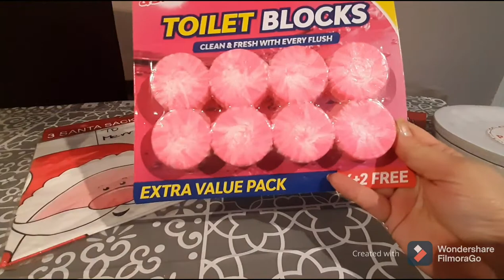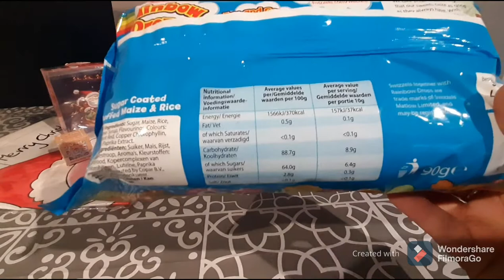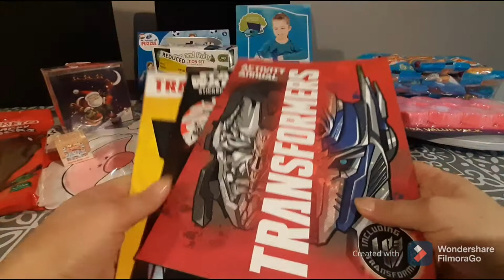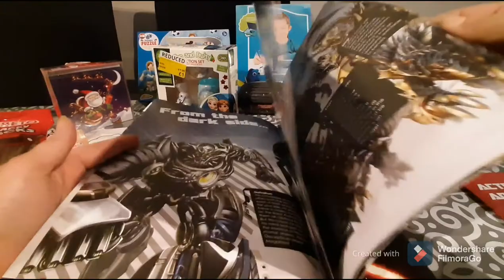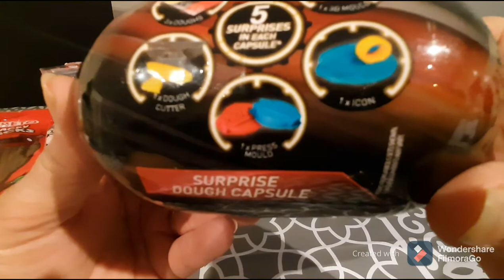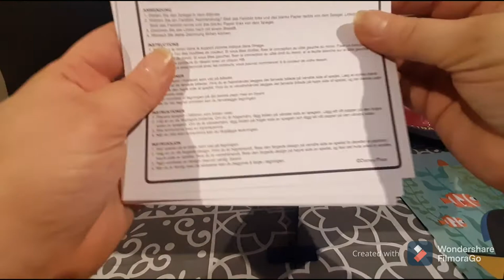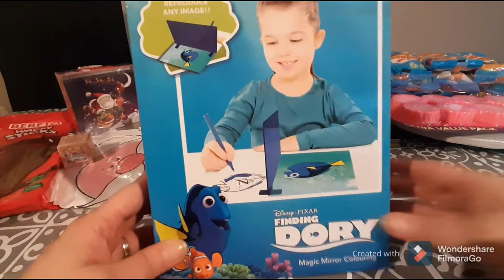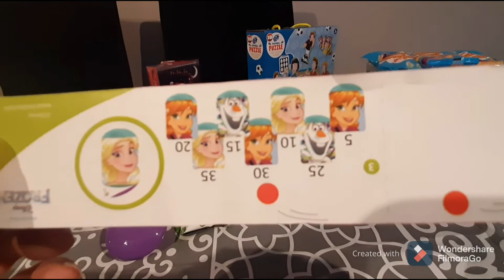Boxing Day 2020 Barging Buys mini haul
quick little star by Boxing Day 2020 haul. some small bargins

mystery boxes for sale UK Only eBay